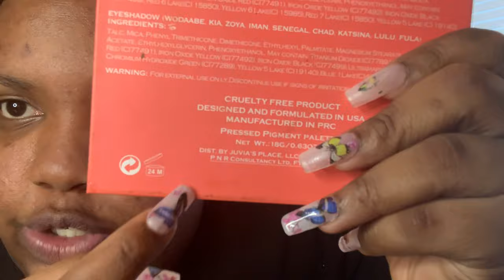💞❤️ Valentines Makeup Look❤️💞| Unpopular Opinion| Pressure Applied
Hey my Yannanators hope y’all are doing well...In this Video I doing a lovely Valetine's Day Makeup Look for the Girls time to slay and also we are getting into some unpopular opinions

                     RoAd To 200 YaNnaNaToRs

Business IG: the_ar_creations_

✨About Me
5’5
25
African American

✨Filming/Editing Equipment✨
iPhone X📱